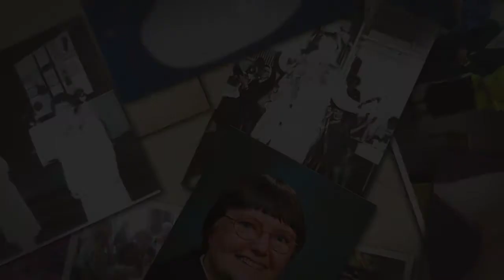Happy Birthday Sr Elizabeth Ann